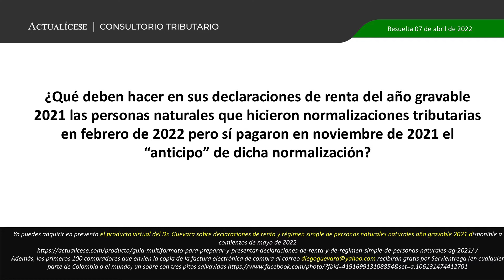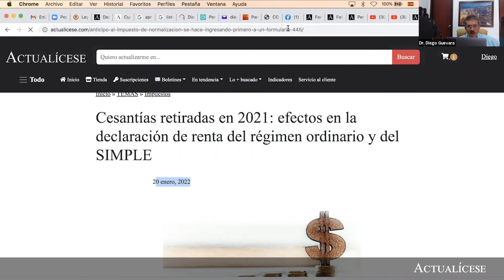Reconocimiento del anticipo de normalización en la declaración de renta de las personas naturales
¿Qué deben hacer en sus declaraciones de renta del año gravable 2021 las personas naturales que hicieron normalizaciones tributarias en febrero de 2022 pero sí pagaron en noviembre de 2021 el “anticipo” de dicha normalización?

En Actualícese encontrarás de manera frecuente consultorios, tutoriales, charlas, webinars y tips elaborados con los principales expertos del país en lo concerniente al tema de declaración de renta de personas naturales.